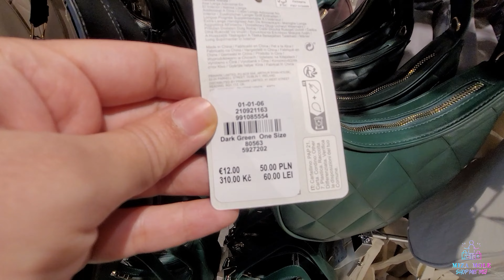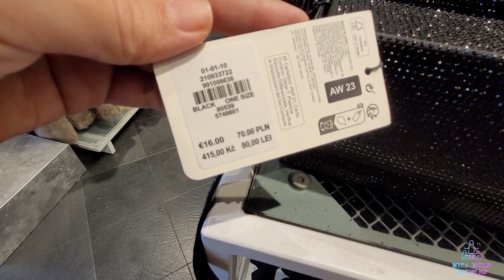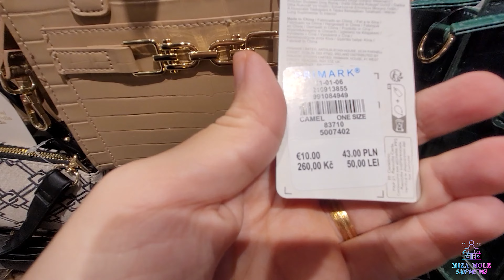PRIMARK | WOMEN'S BAGS NEW COLLECTION | NOVEMBER 2023